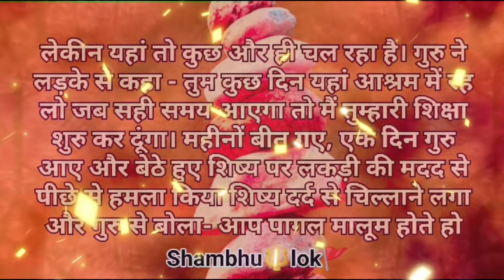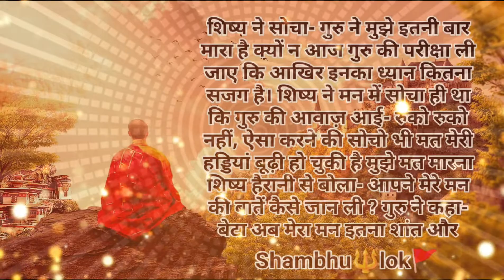Meditation with motivational story | Shambhu🔱lok🚩youtube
Meditation with motivational story |

Deep meditation & relaxing music |

Shambhu🔱lok🚩

Meditation With Relaxing Music
shambhu lok
meditation music
relaxing music
relax music
sleeping music
binaural beats
use headphone
spiritual awakening meditation
the spiritual power of meditation
good vibes
positive energy
third eye meditation
chakra healing
remove negative energy
sound healing
healing therapy
meditate with shambhu
motivational
inspirational
motivational quotes
inspiration for meditation
positive energy
power meditation
positive thoughts
inspirational videos
motivational story
inspirational stories
stories motivation
story of meditation
dhyan ki power
viral videos
yt stories

@Eckhart Tolle

@The Mindful Movement

@Tara Brach

@Wisdom 2.0

@Sam Harris

@Michael Sealey

Super Spacy Astral Journey to space Meditation Music | spiritual awakening

@Shambhu🔱lok🚩

meditation
meditation music
healing music
healing sounds
healing music
sleeping music
super spacy
journey to space
space journey
super sounds
spiritual awakening meditation
third eye opening
third eye meditation
chakra meditation
chakra balancing
chakra healing
brain waves
binaural beats
spirituality
positive energy
good vibes
reduce laziness
reduce negativity
remove negativity
astral body

Meditation Phylosophy.

Present Being Meditations.

Breathing Relaxation.

Unwinding Place.

Unravelings Meditation Studio.

Meditative Wonders

@Eckhart Tolle

@The Mindful Movement

@Tara Brach

@Wisdom 2.0

@Sam Harris

@Michael Sealey

Do this to avoid bad dreams

mindfulness meditation

spiritual meditation

focused meditation

movement meditation

mantra meditation

transcendental meditation

progressive relaxation

loving-kindness meditation

contemplation

introspection

trance

deliberation

study

daydreaming

retrospection

rumination

Self realisation third eye meditation @shambhulok1698

meditMeditation Third eye healing hypnotism

meditation
meditation music
relaxing music
self realisation
realisation
good vibes
positive energy
positive vibes
power meditation
deep meditation
illustration
illusion
optical illusion
sound healing
super sounds
sound waves
spiritual awakening
awesome meditation
awakening meditation
third eye meditation
kundalini awakening
meditation music relax
relaxing tips
amazing music
music healing
music meditation
healing therapy
healing powers
power of meditation
third eye opening
third eye meditation
third eye
visualization
relaxation
energy zone
energy healing
trending meditation music
trending music
top meditation music
binaural beats
sound healing therapy
power of sound healing
positive energy healing
remove negative energy
reduce negativity
reduce laziness
comfort zone
highest energy
highest state
hypnosis
hypnotism
top viral videos
top trending searches
top trending videos
short video
youtube videos
youtube viral videos
viral videos
amezing videos
meditation videos
views
facts
fact
fact videos
focus on chakra
focus on mind
sleeping music
hypno therapy
mantra healing
mantra shakti
mantras power